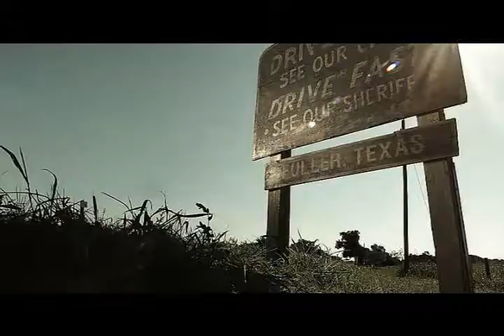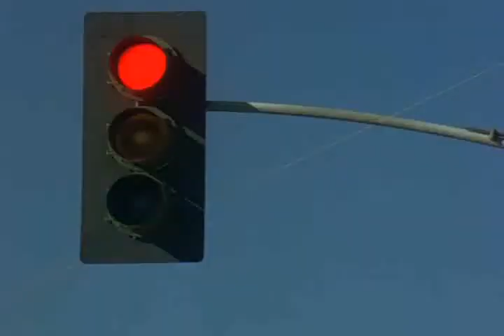Mean Man with a Minivan .. HITOAST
Who Cares by HITOAST available Spring 2012 on Amazon and ITunes